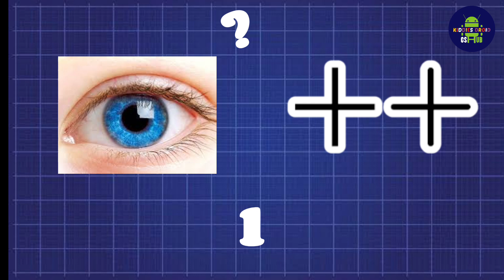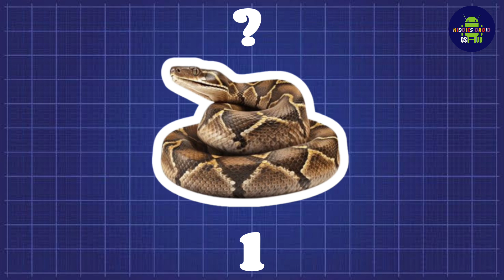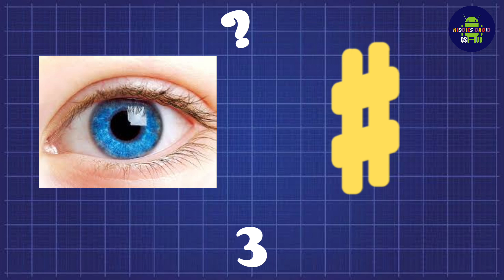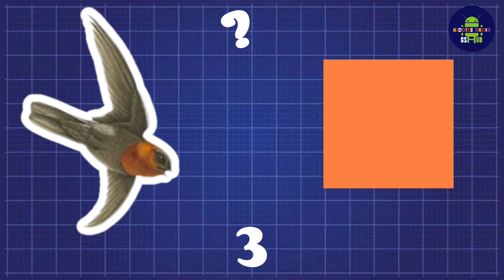Guess The Programming Language!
Welcome to Kiddies Droid CS Hub!

In today's fun and educational video, we're playing the Guessing Game: Programming Language Edition!

Join us as we test our knowledge of popular programming languages with exciting clues and challenges. Can you guess them all?